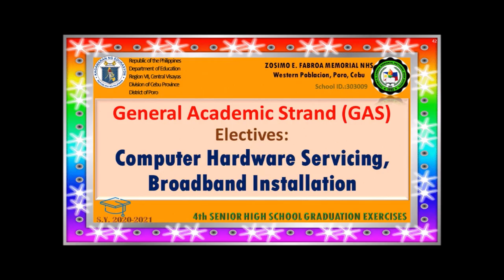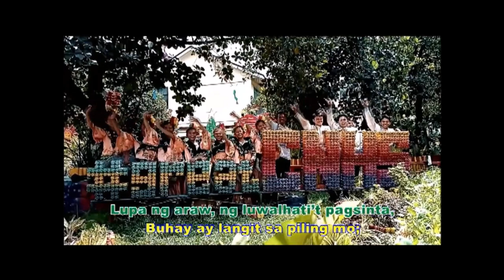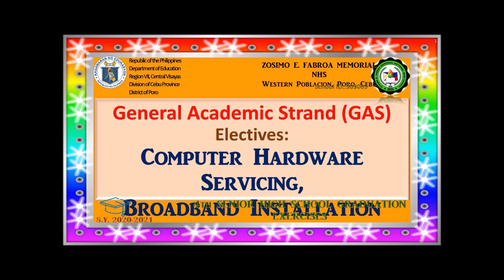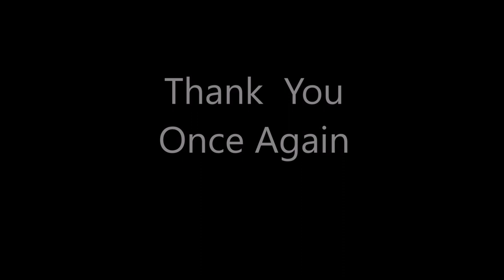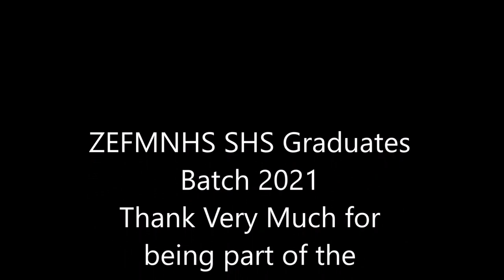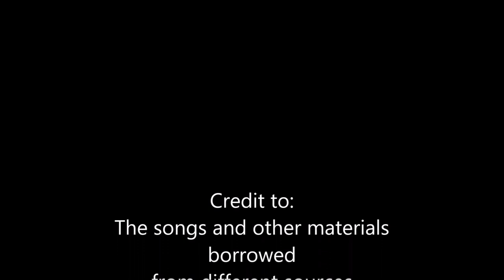ZOSIMO E FABROA MNHS Virtual SHS Graduation 2021